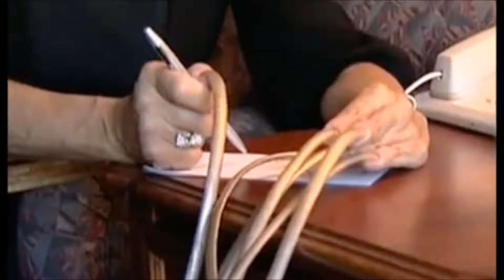LONG NAILS compilation